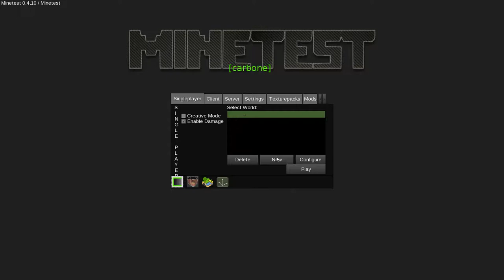Grey Carbone S1E1 - Intro and a base discovery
The beginning of an experiment where I check out an alternative to Minecraft called Minetest.  This is with a slightly modified version of Calinou's Carbone game.  I've added a few mods, specifically VanessaE's Pipeworks and Technic.  These are to provide a basic tech feel to Carbone.  I am by no means an expert at Minetest or Carbone.  In fact, this is my very first time playing it for more than 10-15 minutes!  So lots of learning and stumbling on my part ahead!